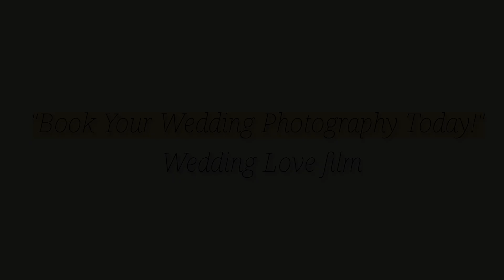"Forever Captured: Your Love Story in Stunning Detail"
"Capture the magic of your wedding day with Wedding Love Film. Our promo video showcases authentic, joyful, and timeless moments, turning your love story into a beautifully crafted keepsake. With a creative and personalized approach, we ensure every detail is preserved.